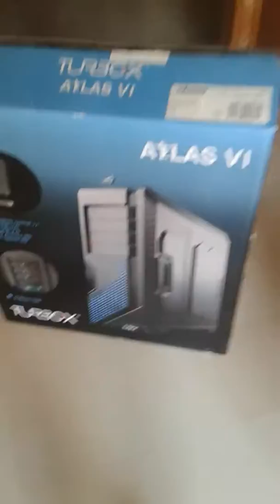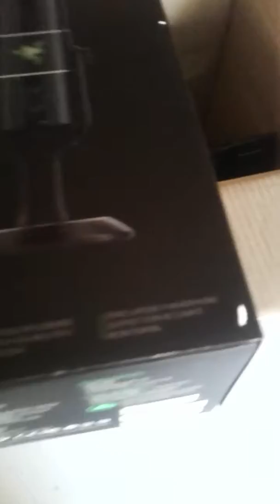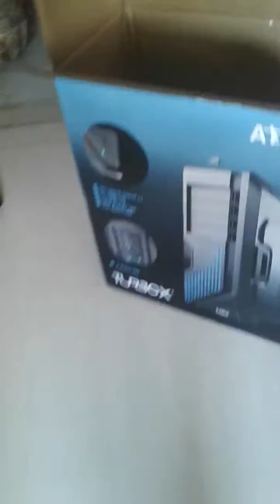vlog #7 Ta apira koutia!!!!!!